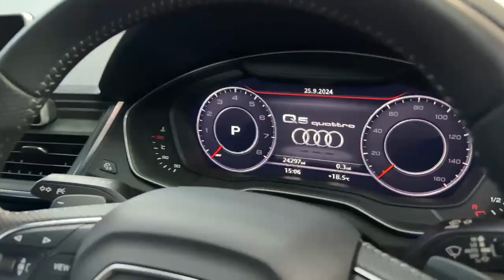Audi Q5 2.0 TFSI 45 Black Edition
Introducing the stunning 2020 Audi Q5 2.0 TFSI 45 Black Edition, in a sleek Brilliant Black finish. With only 24,500 miles on the odometer, this SUV is in excellent condition and ready to hit the road with its next lucky owner.

Under the hood, you'll find a powerful 2.0L petrol engine, producing an impressive 245 BHP, paired with a smooth 7-speed automatic transmission. This combination provides a thrilling driving experience, making every journey a joy.

This Q5 is not only a powerhouse, but it also boasts a range of premium features that will make your driving experience even more luxurious. The Panoramic Glass Sunroof allows you to soak up the sun and enjoy beautiful views, while the Comfort and Sound Package provides enhanced audio quality and a more comfortable ride. The Technology Package includes advanced features such as Audi Virtual Cockpit and a 10.1-inch touchscreen display, keeping you connected and in control on the road.

But that's not all, as this Black Edition also comes with 20-inch Alloy Wheels in a striking 5-Arm Rotor Design, finished in Gloss Anthracite Black with a Diamond Cut finish by Audi Sport. This not only adds to the overall aesthetic of the vehicle but also provides improved handling and performance.

This Q5 has had only one previous owner and comes with a full service history, giving you peace of mind that it has been well-maintained and cared for. It is currently available at Weybridge Vehicle Consultants in West Byfleet, Surrey.

Don't miss out on the opportunity to own this stunning Audi Q5 Black Edition.

- 60+ Superb High Spec Audi & BMW vehicles in Stock